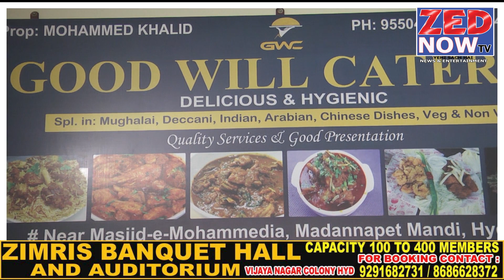MBT 68 Yakutpura Candidate Amjed Ullah Khan Corner Meeting and Road Show Zed Now TV 28-1102023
MBT 68 Yakutpura Candidate Amjed Ullah Khan  Corner Meeting and Road Show Zed Now TV 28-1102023 @ZedNowTV